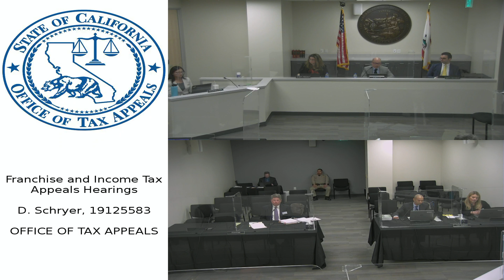Office of Tax Appeals February 14, 2023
Franchise and Income Tax Appeals Hearings, D. Schryer, 19125583